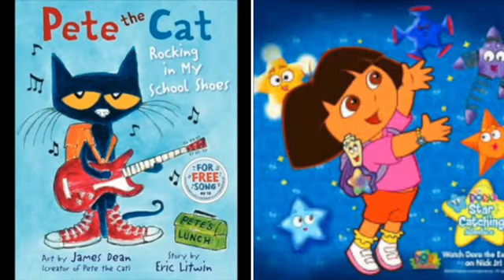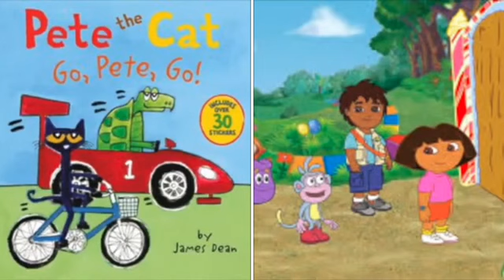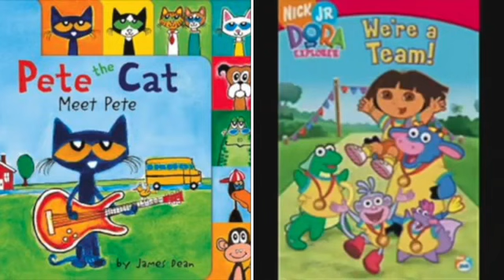MERGED - Pete The Cat and Dora The Explorer Without Me